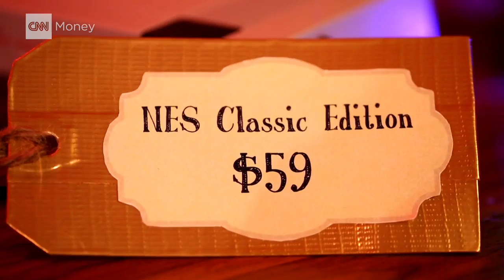Holiday Gift Guide: Stocking stuffers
From Nintendo's NES Classic Edition to the Amazon Echo Dot, these are our favorite gadgets to fill the stockings this year.